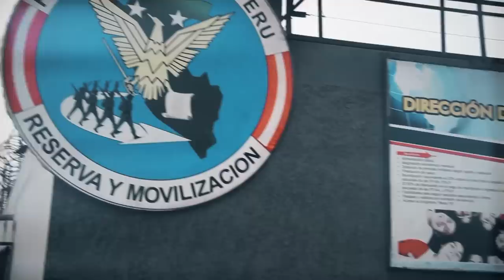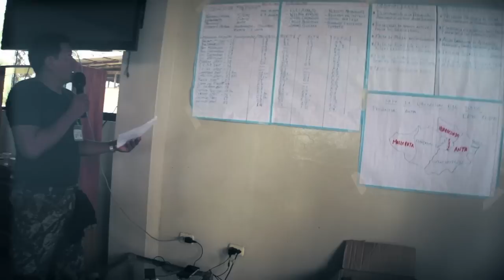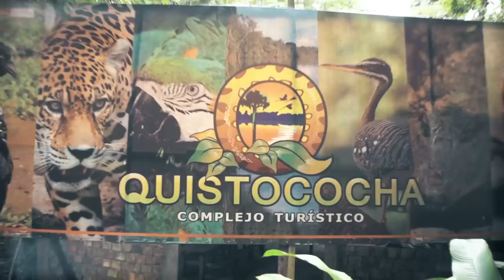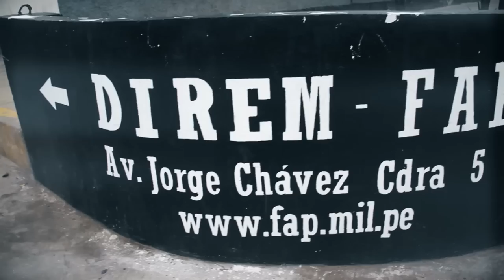FAPTV: TROPA DE RESERVA FAP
EJERCICIO DE INSTRUCCIÓN Y ENTRENAMIENTO DEL PERSONAL DE TROPA DE RESERVA FAP